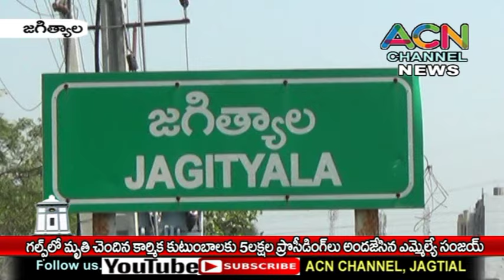గల్ఫ్ లో మృతి చెందిన బాధిత కుటుంబాలకు 5 లక్షల ప్రొసీడింగ్ లు అందజేసిన జగిత్యాల ఎమ్మెల్యే సంజయ్